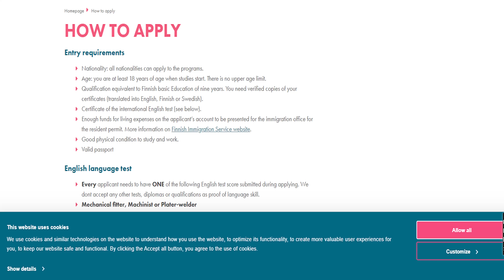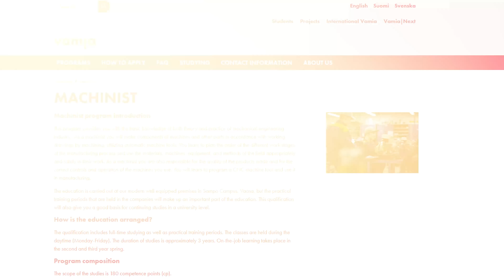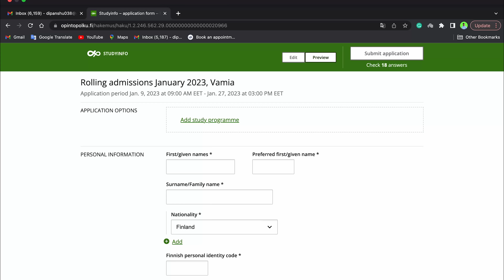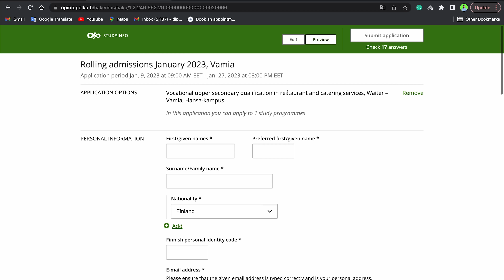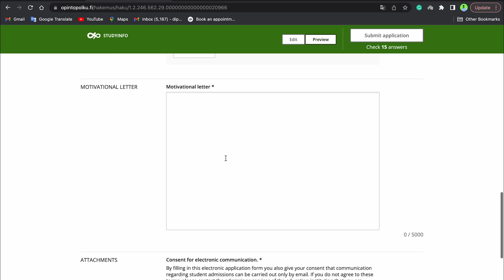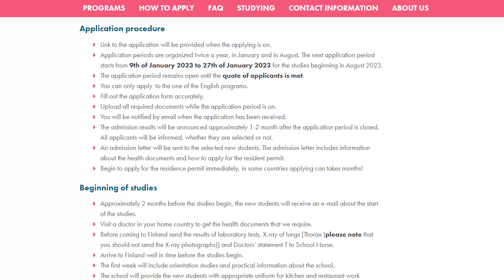MOVE TO FINLAND FOR FREE ! APPLY NOW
Move to Finland for free

Amazing opportunity to move to the happiest country in the world for free.

Vamia Institute is offer 4 vocational programs in the English language. Apply now

Important Links

Exemptions

* No age restrictions.
* All Nationalities can apply.
* No Tuition fee

Intake - August 2023
Admission deadline - January 27, 2023